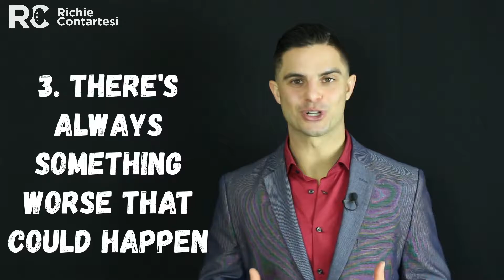How to Stop Worrying and Start Dominating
Do you spend most days worrying as an Entrepreneur or sales professional? If so, this video will share with you 3 steps to never worrying again and to live a more dominating life.

In this video, Richie shares 5 simple things you can do immediately do to begin building better relationships and influence your clients to do what you want them to.

Resources: MyBlissUniversity.com